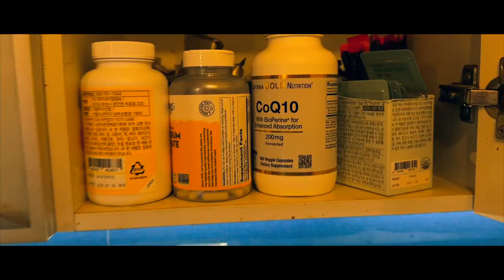약간 마음이 무거운 아침 10월13일 HD 1080p